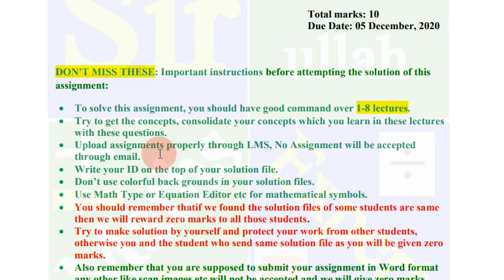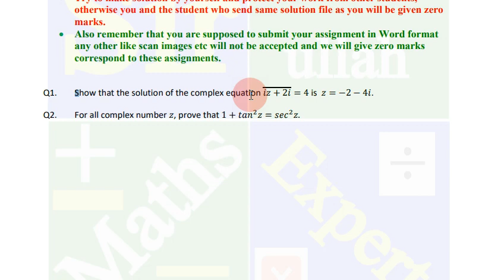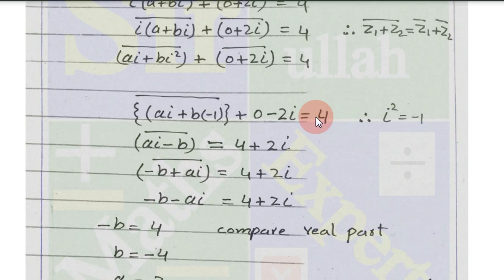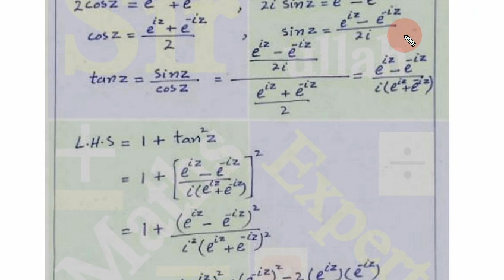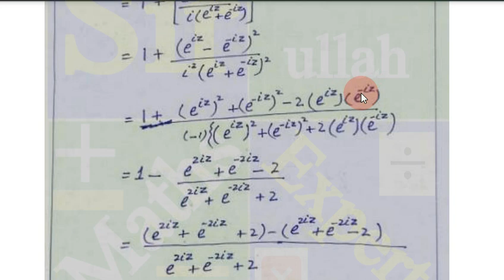MTH403|assignment 1 solution 2020|MTH 403|complex number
In this lecture solved the MTH 403 assignment no 1 solution Fall 2020 virtual university.
ForfilejoinmyWhatsapp group